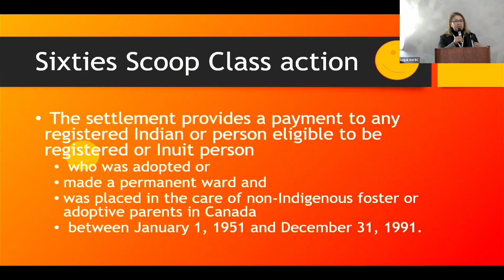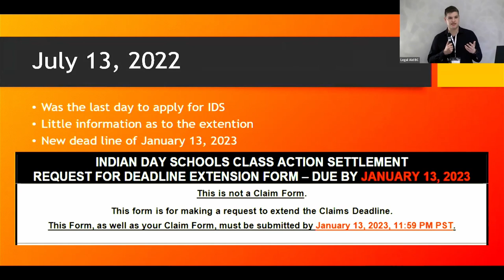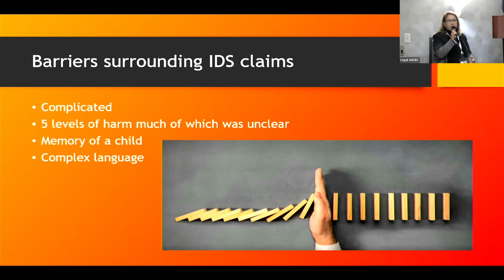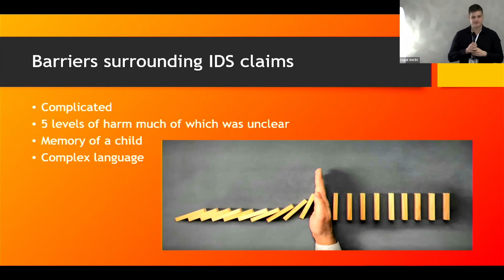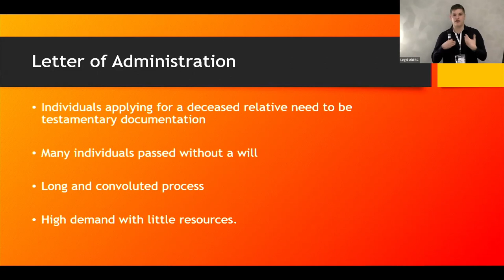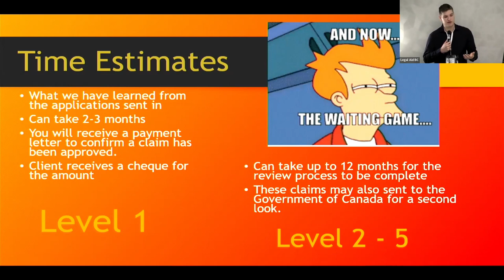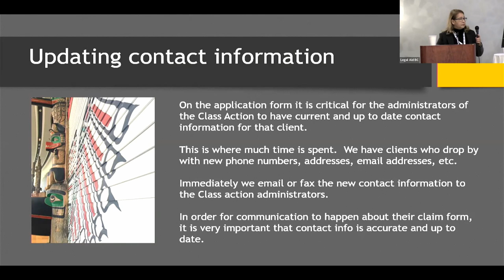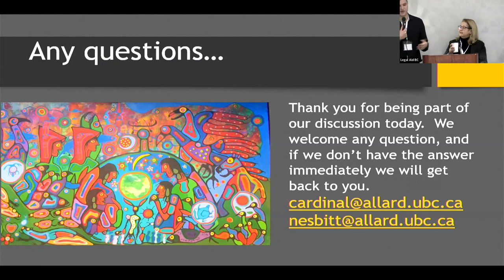Update on Indigenous class actions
This webinar provides an updated overview on various class action suits that could be relevant to your clients.  The speakers focused on the Sixties Scoop class action, the Federal Indian Day School class action, and Aftercare.  The Sixties Scoop application process closed in August 2019, but it is only now being finalized.  The Federal Indian Day School class action is still an open class action, as the extended deadline goes to January 13, 2023.  The speakers explained the Extension request form and talked about how it's important to focus on mental health, both for clients and for clinicians who are working on these claims.  Lastly, when the file is closed there is still plenty of work to do for our clients.  The speakers called it Aftercare and they discussed what that looks like from the perspective of the ICLC.

0:00 Introductions
02:48 Sixties Scoop Class Action
10:45 Federal Indian Day School Class Action settlement (FIDSCAS)
41:48 Submission extension for FIDSCAS
45:09 Letter of Administration (for individuals applying for a deceased relative)
54:18 Time estimates
57:34 Mental health for advocates
1:01:03 Aftercare (post submission)
1:12:19 Mental health services

Speakers:
Gloria Cardinal, Indigenous Community Legal Clinic
Russell Nesbitt, Indigenous Community Legal Clinic

Please note: Legal Aid BC resources are for professional development. They don't provide legal or other professional advice. Law is constantly evolving; changes in practice and procedure occur frequently. Exercise your professional judgment about the correctness and applicability of the material. Please refer to the relevant legislation, case law, administrative guidelines, and other primary sources. The views and conclusions expressed here are not necessarily those of Legal Aid BC.

Legal Aid BC helps all British Columbians with serious family, child protection, immigration, and criminal law issues. We give free legal information to everyone, and advice and lawyer services to eligible British Columbians.